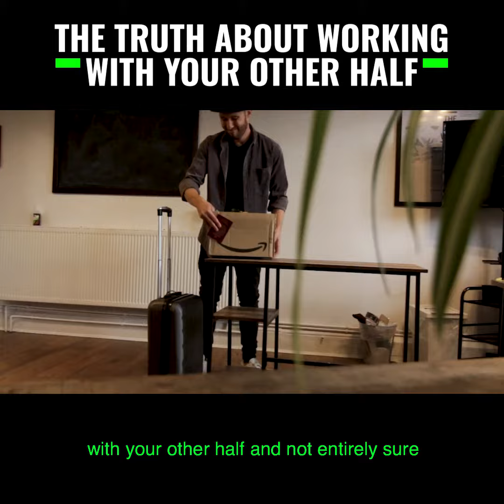The Truth About Working With Your Other Half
I can't hold it in anymore. 😫

If you are one of the many people just itching to know:

"Konrad - how the heck can you run a business with your other half? That would drive me up the wall!"

Sometimes.

And that sentiment is certainly reciprocated.

BUT MOST OF THE TIME -

It's an incredibly rewarding journey.

And if after 4 years of growing this baby of ours we're still in love, there's no challenge we can't face together.

So please don't take this little video skit too literally.

It's just a bit of fun for you. With only a hint and a half of truth in there!